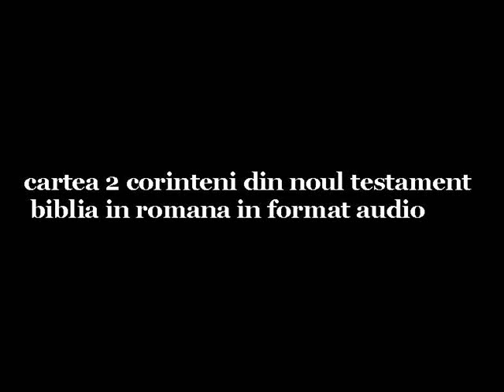2 Corinteni 10 NoulTestament LimbaRomana AudioMP3 BIBLIA47